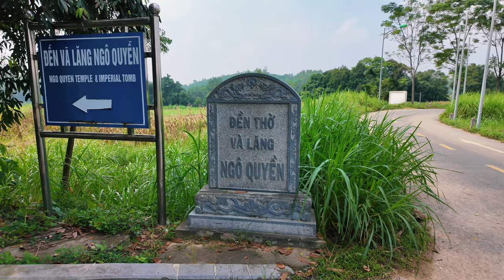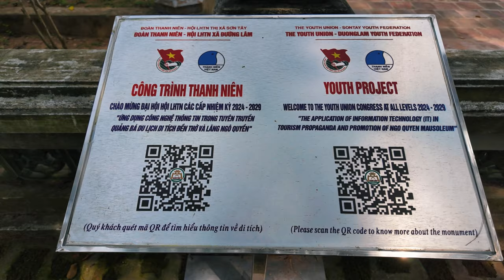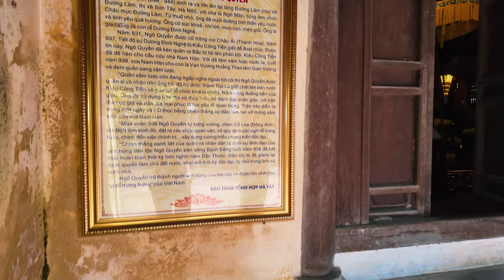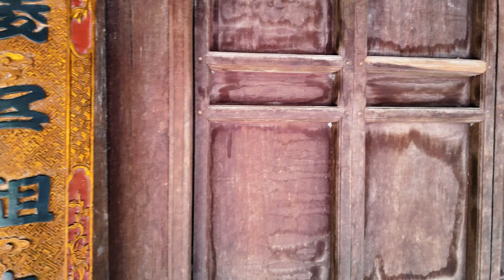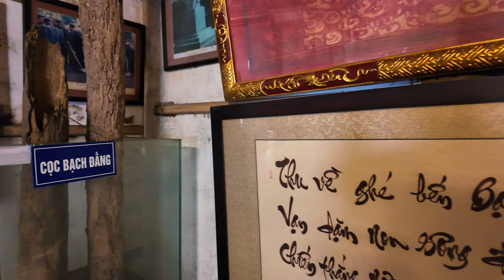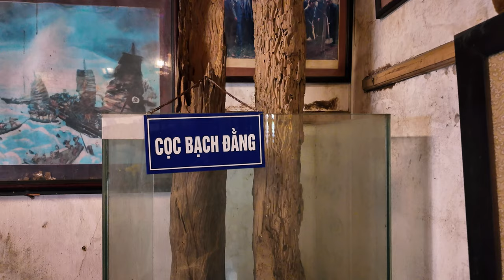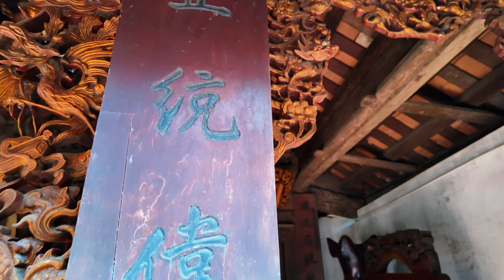Exploring Ngo Quyen’s Tomb: Unveiling Vietnam’s Independence Secrets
Join us on a journey to explore the sacred resting place of Ngo Quyen (898-944), the legendary king who defeated the Southern Han in the famous Battle of Bach Dang (938) and ended over a thousand years of Chinese domination. Hidden in the peaceful village of Duong Lam, Son Tay, King Ngo Quyen’s temple and tomb are national relics that represent a pivotal moment in Vietnam’s history: the dawn of independence and self-rule.

In this video, we will uncover the unique architectural features of the tomb complex, restored during the Nguyen Dynasty in the 19th century, including the stone stele inscribed with the characters "Tien Ngo Vuong Lang" (The Tomb of King Ngo Quyen). We will also walk through the Temple of King Ngo Quyen, nestled on Cam Hill, with its tranquil courtyards and ancient duối trees that are said to have been tied to the king’s war elephants and horses.

Come discover this hidden gem of Vietnam’s history, with breathtaking views of the surrounding countryside, as we honor the forgotten hero who shaped the destiny of a nation.

00:00 Intro / Preview
00:45 Start the journey
02:32 Temple
12:05 King Tomb

📍 Location: Cam Lam, Duong Lam, Son Tay, Hanoi, Vietnam